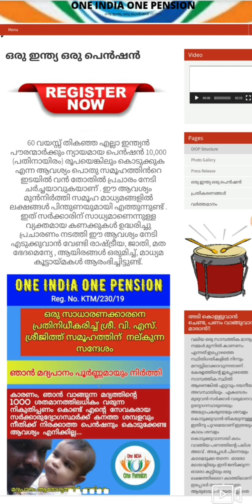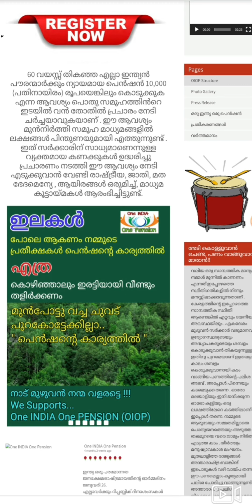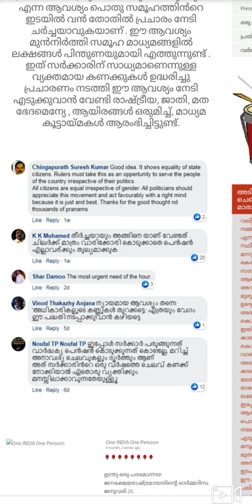One India One Pension|ഈ സംഘടന വിജയം ആയിത്തീരട്ടെ|About one India one pension Movement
One india one pension|ഈ സംഘടന വിജയം ആയിത്തീരട്ടെ .

ഈ പെൻഷൻ ഞങ്ങൾക്ക് ആഡംബര ജീവിതത്തിനല്ല , ജീവിക്കാൻ വേണ്ടി ആണ്